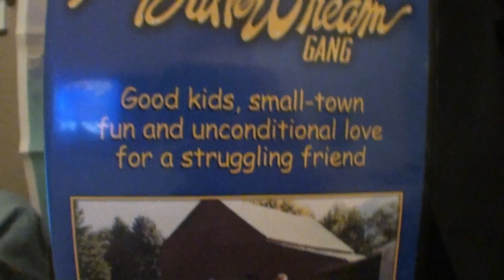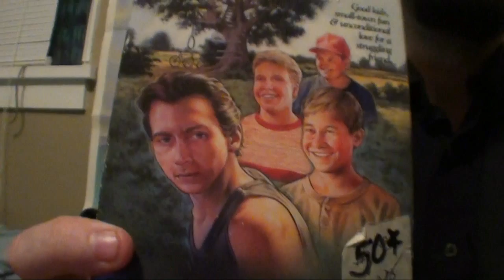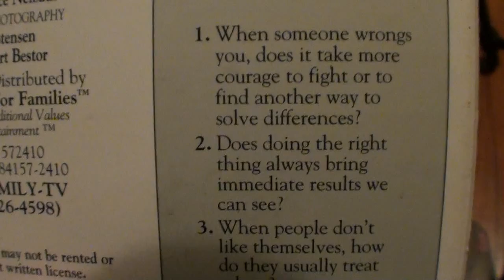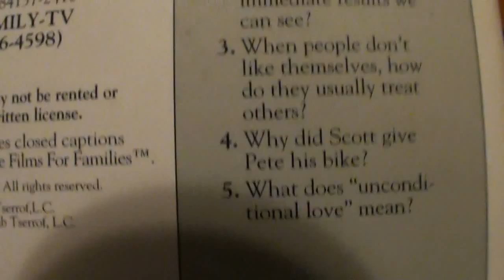The Buttercream Gang - The Cinema Snob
Written by and Starring Brad Jones
Illustration by Shaun Millington

The Cinema Snob reviews The ButterCream Gang.